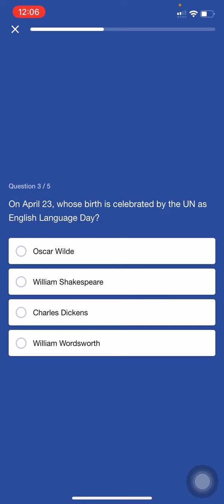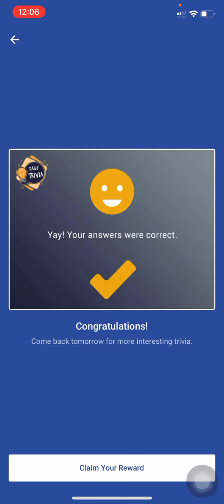Flipkart Daily Trivia Quiz Answers Today | Win SuperCoins, Gems, Gift Vouchers | 11 June 2021